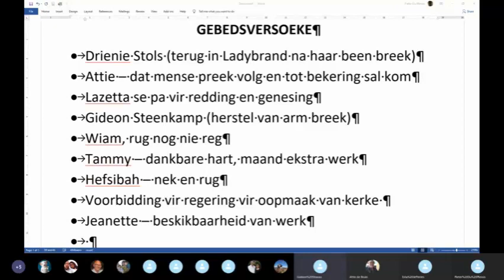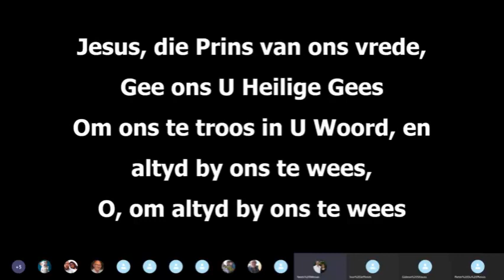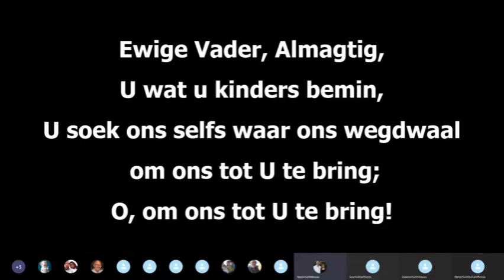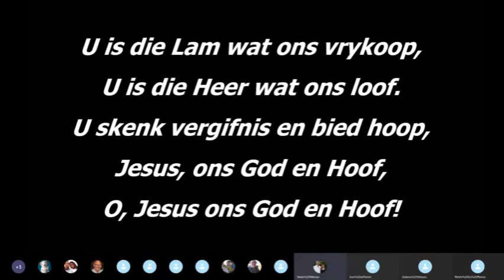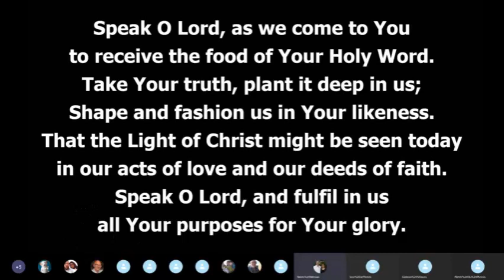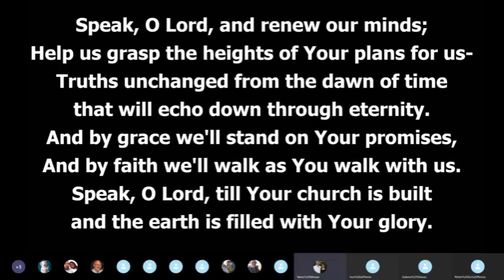Biduur 17 Mei Oggenddiens